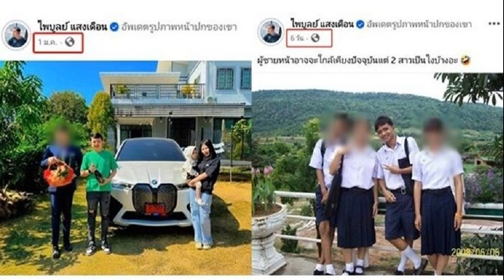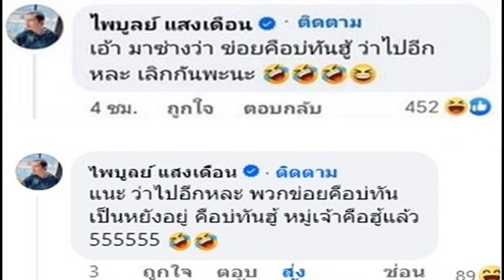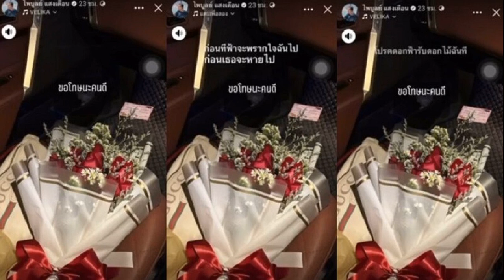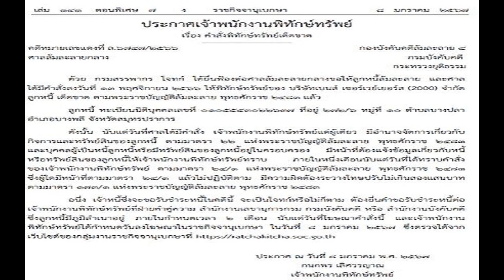ครูไพบูลย์ ตอบแล้วเลิกจริงมั้ย หลังโพสต์เศร้าทั้งคู่ กระต่าย ขึ้นสถานะโสด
ออกมาเคลียร์ล่าสุด ครูไพบูลย์ ตอบเลิกจริงมั้ย หลังโพสต์เศร้าทั้งคู่ – กระต่าย ขึ้นสถานะโสด

หลังจากโซเชียลตั้งข้อสงสัย ทั้งมีเพจปล่อยอักษรย่อ “พวกเธอ ลองไปดูคู่นักร้องดังกับสามีที่เคยเป็นผู้ให้ความรู้มาก่อนหน่อยสิ เหมือนจะเตียงหักยังไงชอบกล ลงแคปชั่นเศร้า หัวใจดำ หัวใจพันแผล ยังไง ไหนไปส่องมาสิ เอ้อ รูปคู่หวานหายหมดด้วย”
แถมยังมีหลายๆคนไปส่องคู่สามีภรรยานักร้องลูกทุ่งสาว กระต่าย พรรณนิภา และ ครูไพบูลย์ แสงเดือน สามีที่หลังจากใช้ชีวิตคู่กันมากว่า 2 ปี มีลูกด้วยกัน 1 คน ไม่ค่อยลงภาพคู่หวานๆให้ได้เห็น
เมื่อไปส่องโพสต์เห็นข้อความเชิงตัดพ้อในเรื่องความรัก สาวกระต่าย โพสต์ข้อความเศร้าๆ ทั้งเพลง “อ้ายอกหัก” และข้อความ “เมื่อหัวใจคุณแตกสลาย สมองคุณจะเริ่มทำงาน” แถม สาวกระต่าย ยังขึ้นสถานะ โสด ในเฟซบุ๊กส่วนตัวด้วย

ครูไพบูลย์ เองก็โพสต์เหมือนเศร้า ทั้งข้อความใจสตอรี่ อาทิ “คนไม่ใช่ทำอะไรก็ผิด” พร้อมอิโมจิชู 2 นิ้ว ทั้งยังโพสต์ภาพ ช่อดอกไม้ ข้อความ ขอโทษนะคนดี ประกอบด้วยเพลง ดอกไม้และข้อความออกมาเคลียร์ล่าสุด ครูไพบูลย์ ตอบเลิกจริงมั้ย หลังโพสต์เศร้าทั้งคู่ – กระต่าย ขึ้นสถานะโสด

ครูไพบูลย์ เองก็โพสต์เหมือนเศร้า ทั้งข้อความใจสตอรี่ อาทิ “คนไม่ใช่ทำอะไรก็ผิด” พร้อมอิโมจิชู 2 นิ้ว ทั้งยังโพสต์ภาพ ช่อดอกไม้ ข้อความ ขอโทษนะคนดี ประกอบด้วยเพลง ดอกไม้และข้อความ

และพบว่ามีการเปลี่ยนภาพปกเฟซบุ๊กจากภาพครอบครัวพร้อมหน้าพ่อแม่ลูก กลายเป็นภาพกับเพื่อนๆ สมัยวัยเรียนมัธยมอีก ทำให้หลายคนสงสัยมีปัญหาขาเตียงสั่นจริงหรือเปล่า
ล่าสุด ครูไพบูลย์ ออกมาเคลียร์แล้ว โดยได้ตอบคอมเมนต์ที่มีแฟน ๆ เข้ามาสอบถามเป็นภาษาอีสานว่า “เอ้า มาซ่างว่า ข่อยคือบ่ทันฮู้ ว่าไปอีกล่ะ เลิกกันพะนะ” , “แนะ ว่าไปอีกหละ พวกข่อยคือบ่ทันเป็นหยังอยู่ คือบ่ทันฮู้ หมู่เจ้าคือฮู้แล้ว 555555” สรุปความติดตลกประมาณว่า ก็ว่ากันไป ตัวเองยังไม่รู้เลย คนอื่นรู้แล้ว หรือทั้งคู่น่าจะยังรักกันดี ยังไม่เลิกกัน